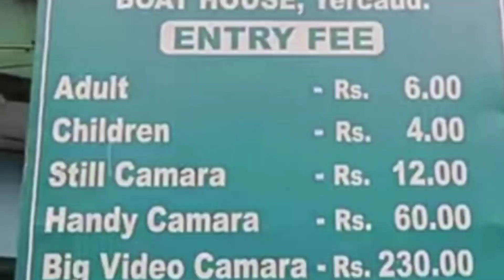One Day Trip To YERCAUD | Vellore to Yercaud | Bright life Fariza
Follow me in Insta for live updates